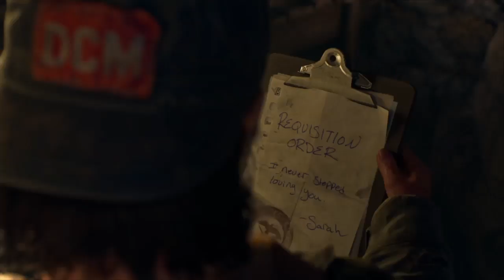Days Gone! 8/9 (Lost Lake Return)